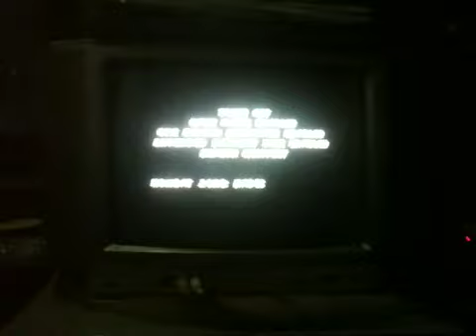UMK3 Motaro fight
Just my friend fighting Motaro in UMK3 on my SNES